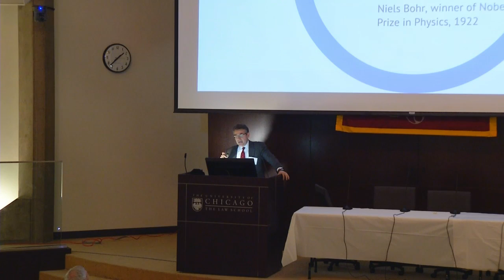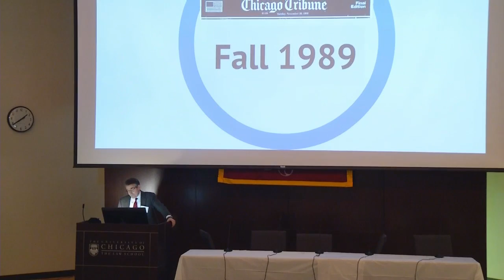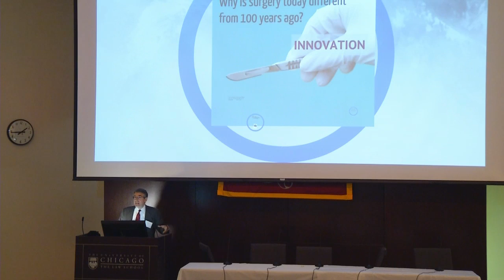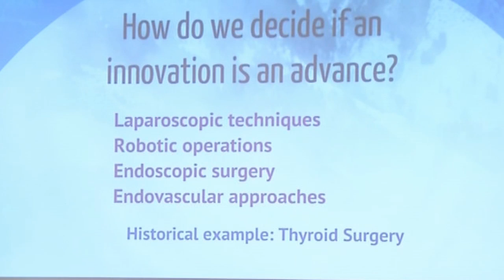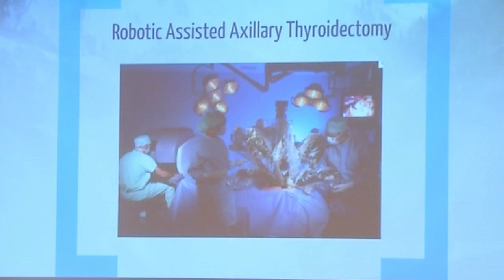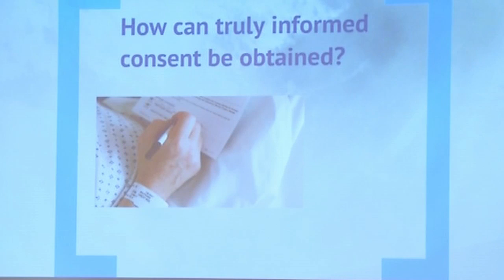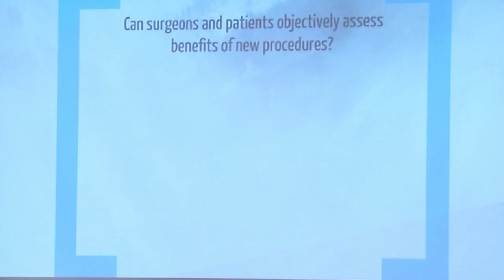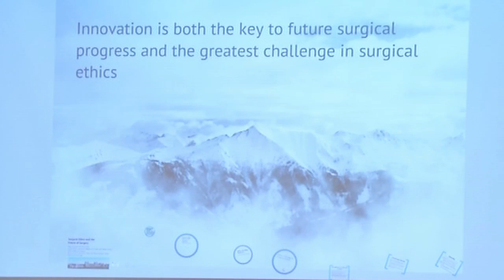Peter Angelos - Surgical Ethics and the Future of Surgery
Surgical Ethics and the Future of Surgery
Peter Angelos, MD PhD, University of Chicago